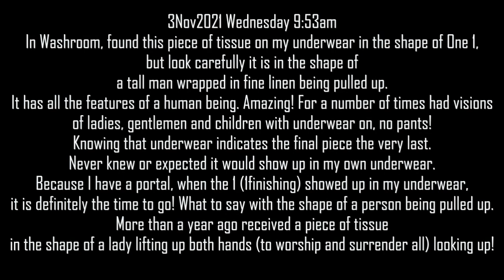in the shape of a tall man wrapped in fine linen being pulled up, 2021年11月3日一个裹着细麻布的高个男子被拉起的形状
3Nov2021 Wednesday 9:53am

In Washroom, found this piece of tissue on my underwear in the shape of One 1, but look carefully it is in the shape of a tall man wrapped in fine linen being pulled up. It has all the features of a human being. Amazing!
For a number of times had visions of ladies, gentlemen and children with underwear on, no pants! Knowing that underwear indicates the final piece the very last.
Never knew or expected it would show up in my own underwear. Because I have a portal, when the 1 (1finishing) showed up in my underwear, it is definitely the time to go! What to say with the shape of a person being pulled up.

More than a year ago received a piece of tissue in the shape of a lady lifting up both hands (to worship and surrender all) looking up!
This is the second time to witness. Last time a lady and this time a man. The Bible has 91 (1Kislev/1of the 9th month in Jewish Calendar = 5Nov2021) verses about 2 or 3 witnesses.

2Corianthians13:1  Matthew18:16We are surely going Home this time! No more waiting!All glory be unto God in the Name of Jesus Christ! Amen!